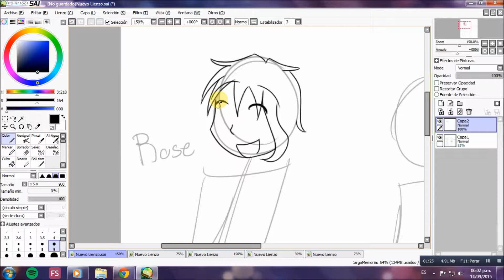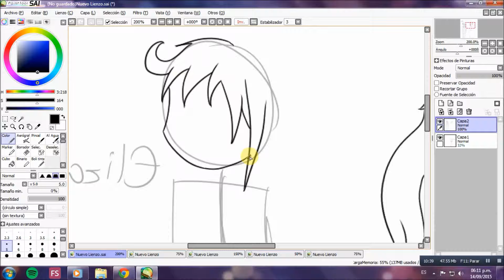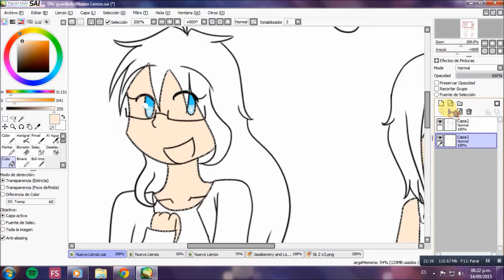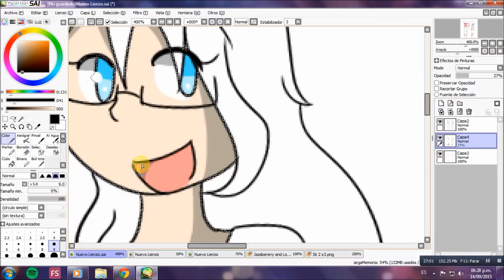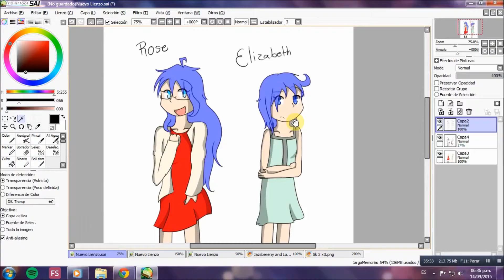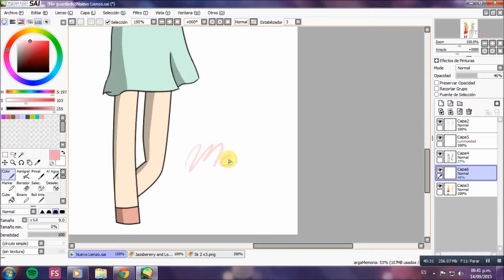Rose y Elizabeth speedpaint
Yas :'D

Canciones utilizadas: LUVORATORRRRRY! y Twee Box Puppet Show; las dos de Vocaloid

Los personajes y el video son míos